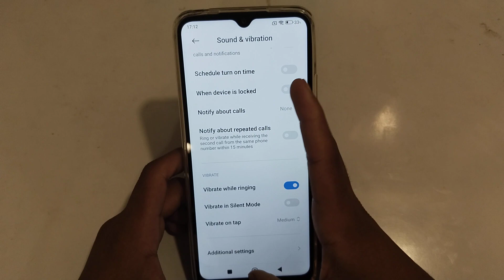how to off vibrate in ringing in redmi 10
Secret settings
Cool new features
Update settings
Problem solve

off vibrate in ringing in redmi 10
how to off vibrate in ringing
how to vibrate in ringing off redmi 10
vibrate in ringing redmi 10
how to vibrate in ringing off